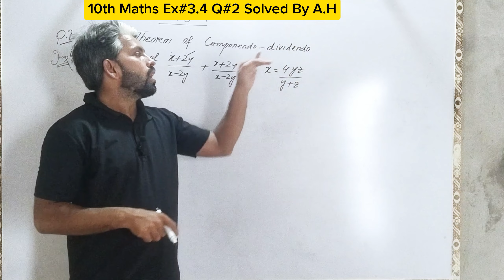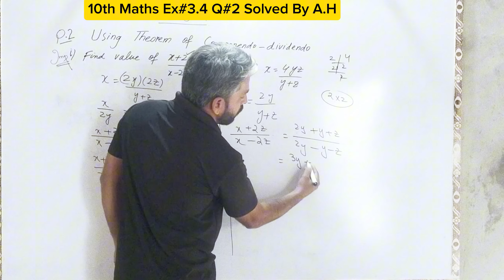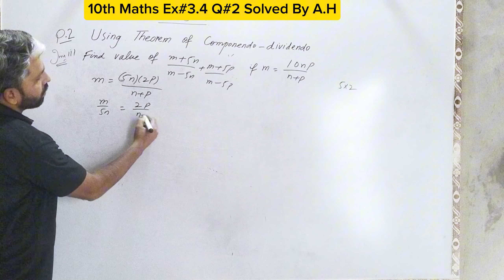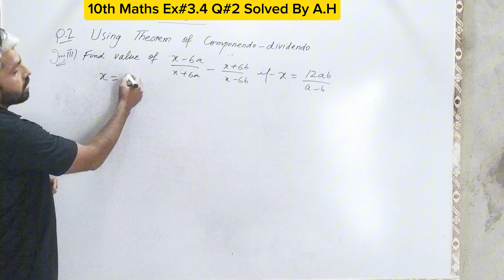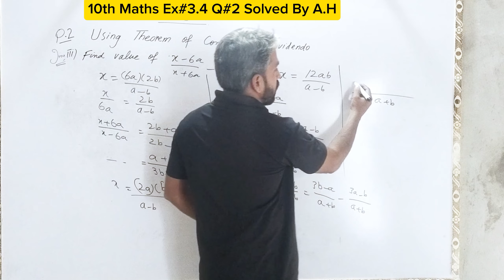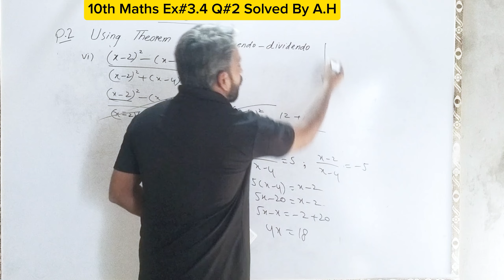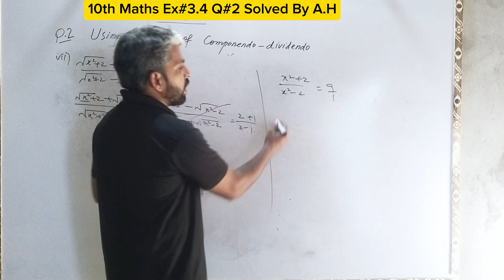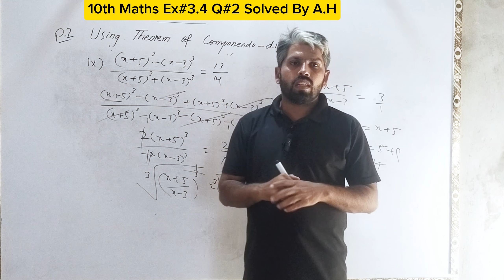Ex#3.4 Q#2 Class 10th Math | 10th Maths Ex#3.4 Question#2 Complete Solved By A.H